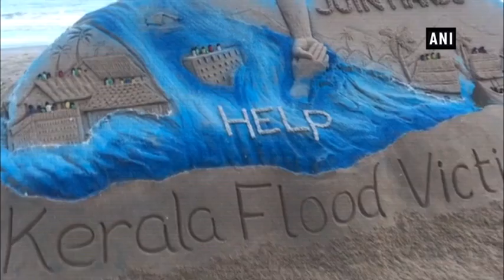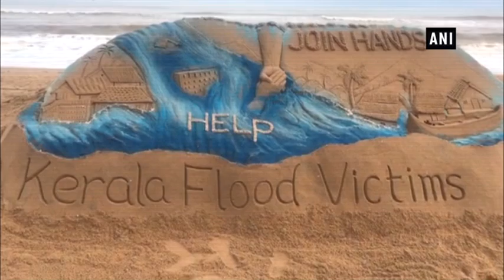Sudarshan Pattnaik's sand art urges people to help Kerala flood victims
Puri (Odisha), Aug 20 (ANI): Noted sand artist Sudarshan Pattnaik created a sand sculpture on Kerala floods with message "Join hands to help Kerala flood victims" at Puri beach in Odisha. Pattnaik's sand art depicts a remarkable image of the flood situation in Kerala and urges people join hands in helping the victims of the flood.